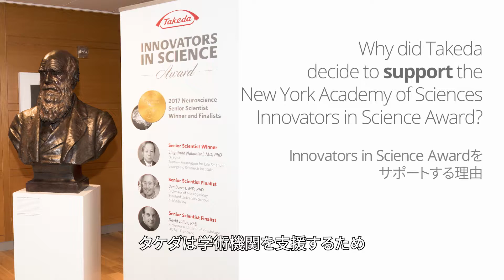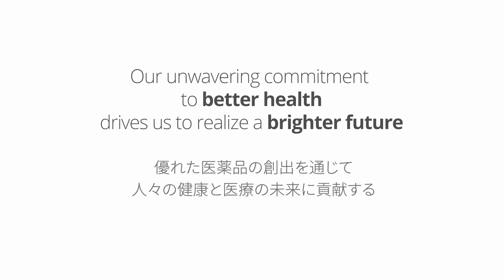Making breakthroughs at Takeda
Chief Medical and Scientific Officer Andrew Plump, M.D., Ph.D. explains the strengths of Takeda’s R&D organization, what it takes to develop innovative medicines, and why Takeda decided to support the New York Academy of Sciences Innovators in Science Award.